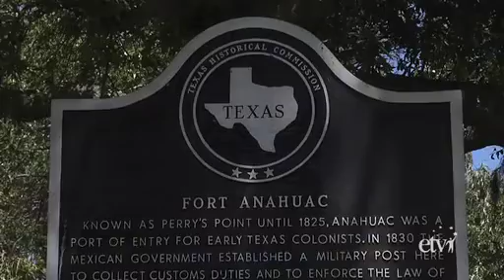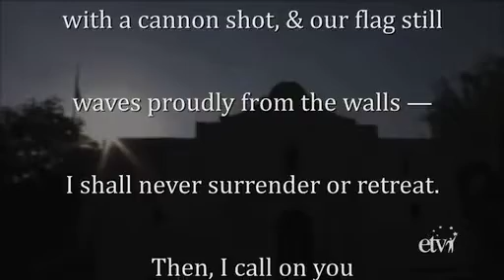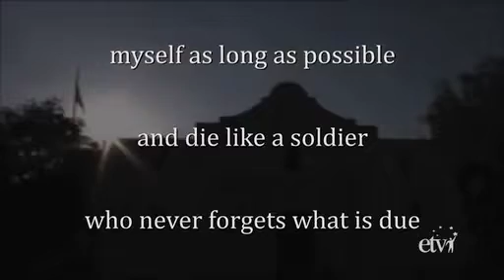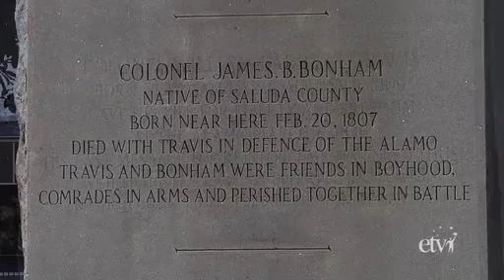Lt. Col. William Barret Travis and Lt. James Butler Bonham -- Soldiers of the Alamo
William Barret Travis and James Butler Bonham were born in what is now Saluda County.  These two men fought and died at the Alamo in San Antonio, Texas.  We will look back to their South Carolina roots and see how they found themselves becoming heroic defenders of the Alamo.
Bonham and Travis both practiced law and made stops in Alabama prior to arriving to Texas. Travis found himself in joint command of The Alamo in 1836 with Jim Bowie. Bonham was sent twice with dispatches for reinforcements and he when he returned the second time he knew that he was returning to his death. No reinforcements would arrive and The Alamo would fall to Santa Ana and the Mexican Army.